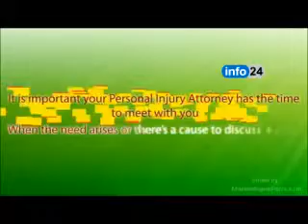Car Accident Lawyer NYC - FREE Case Review - Car Accident Lawyer NYC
Car Accident Lawyer NYC - FREE Case Review

An injury lawyer, also known as a personal injury lawyer, is a lawyer who provides legal representation to those who claim to have suffered an injury to the mind or body as a result of the negligence or wrongdoing of another.

Personal injury lawyers generally handle cases involving tort negligence.

Types of cases include car accidents, pedestrian accidents, slip & fall accidents, truck accidents, accidental death, brain injury, wrongful death cases, medical malpractice, product liability and catastrophic injury.

The injury lawyer's goal is to make the injured party whole again by obtaining compensation or "damages" for the victim's losses. Damages include monetary damages, medical expenses, property damages, pain and suffering, loss of earnings capacity, emotional distress, loss of consortium or companionship, legal costs, attorney fees and punitive damages.

Personal injury lawyers usually take cases on a contingency fee basis. In this arrangement, the injured party only pays the lawyer if the lawyer obtains a favorable settlement or successful verdict. Contingent fees are generally calculated as a percentage of the client's total compensation after costs. Although statutes often regulate these fees in relation to the type of action and amount of recovery, the percentage is typically 30 to 40 percent.

Some statutes cap lawsuits against governmental entities at 25%.